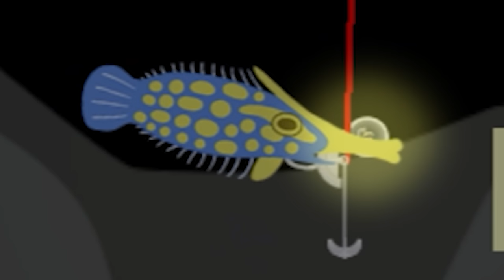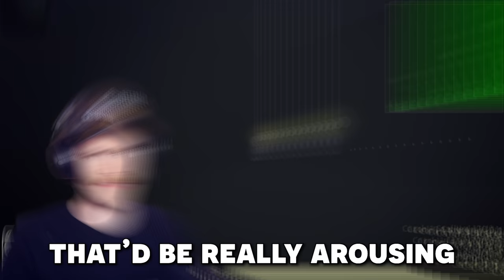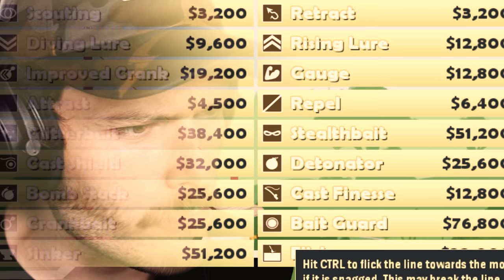i really don't follow the rules in this game....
went too deep in goes goes fishing for the 50th time